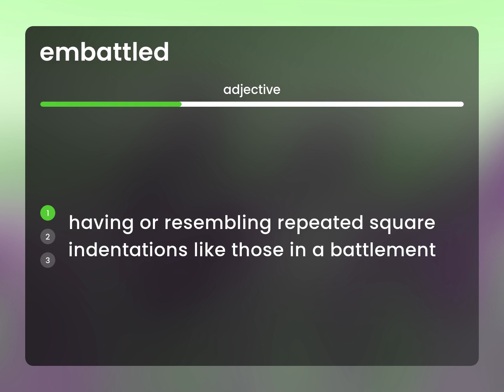Embattled — EMBATTLED meaning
What is EMBATTLED meaning?